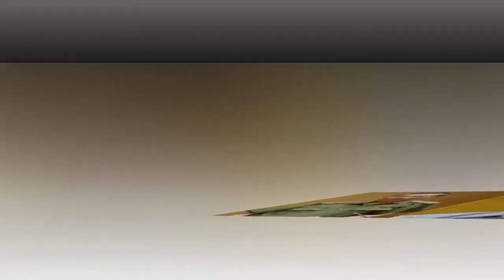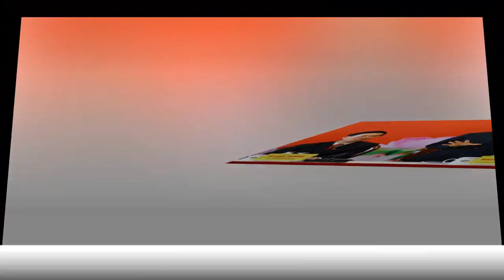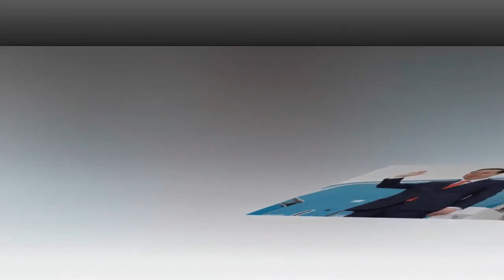Tin tức nhanh và chính xác ngày 25/7/2023/Tin nóng việt nam mới nhất hôm nay